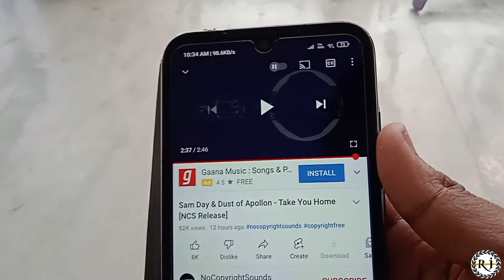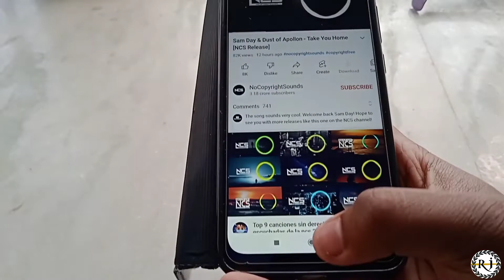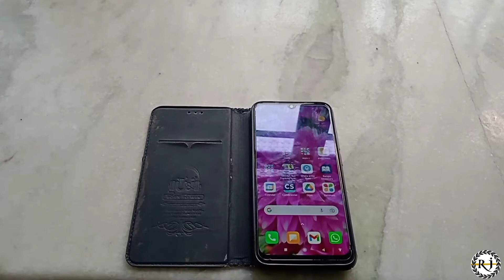How to play YouTube songs in background / Bilkul free 🆓/With a trick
So hello guys ajj mein ek trick bataaya hu jiske dwara aap YouTube songs background pe chala sakte ho. Bilkul free hai.

🔴MY SETUP PRODUCTS______________
👆TRIPOD👆